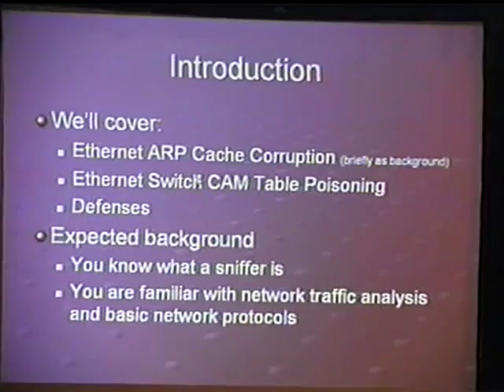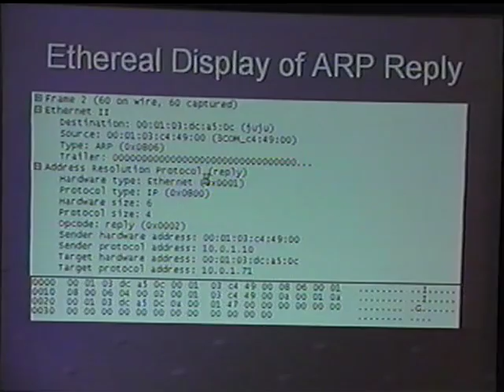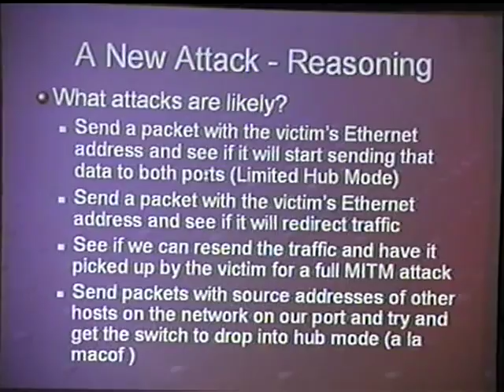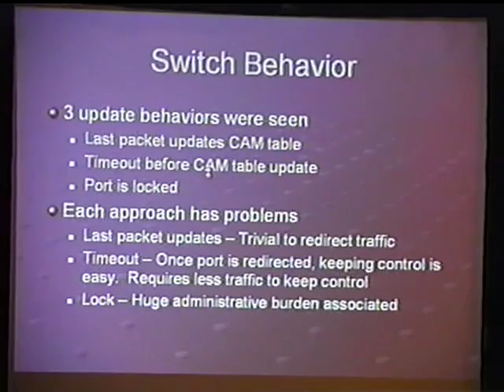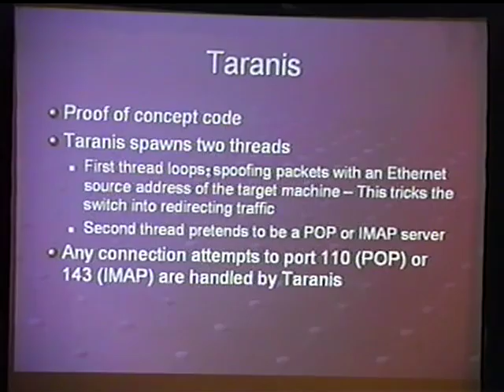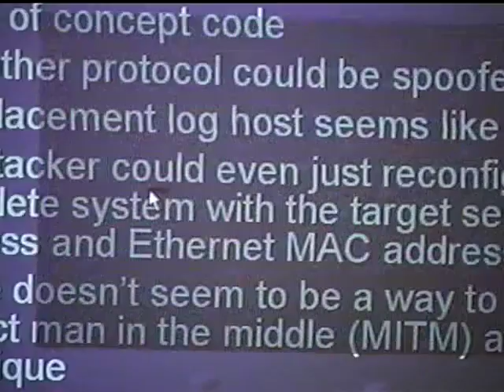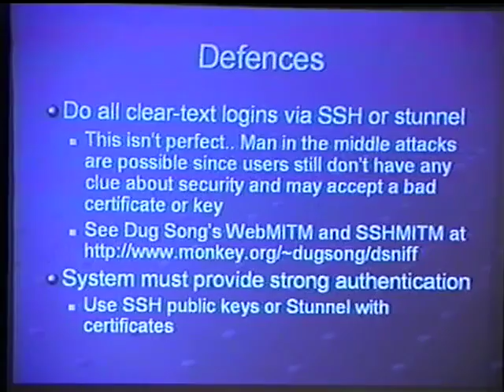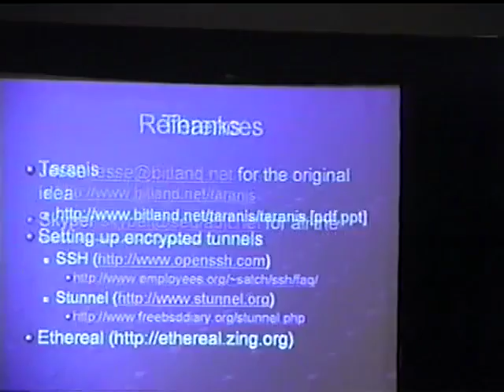Black Hat Windows 2002 - Taranis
By: Jonathan Wilkins